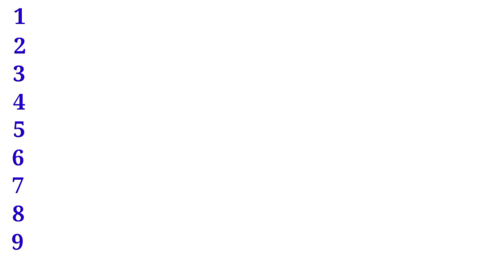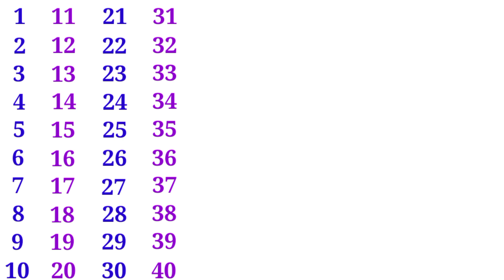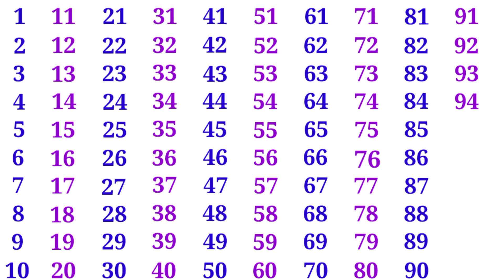1 to 100 counting | one two three | 123 numbers | 1 से 100 तक गिनती, counting 1 to 100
Counting 1 to 100 | one two three song | 123 | counting one to hundred | one two three | 1234

1 se 100 tak ginti, 1 से 100 तक गिनती,  1 से 100 तक गिनती हिन्दी मे, गिनती, 123 गिनती, एक दो तीन

Eeven, twelve, thirteen, fourteen, fifteen, sixteen, seventeen, eighteen, nineteen, twenty.